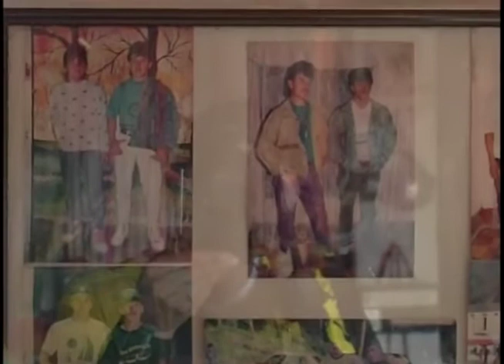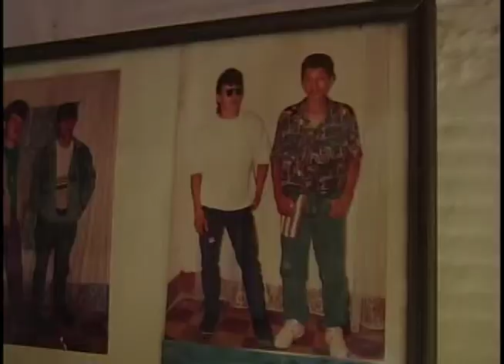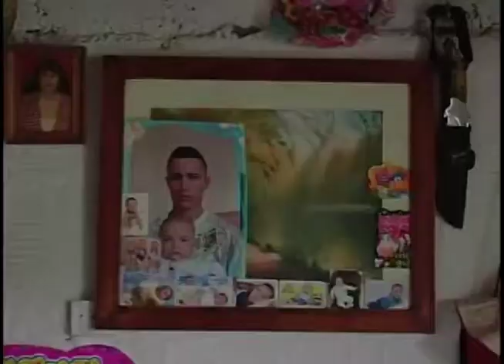RELATOS DE VEREDA HISTORIA DE VIDA DE JUAN DE JESÚS GARCÍA SECTOR CUATRO ESQUINAS VALLEJUELITO PEÑAS